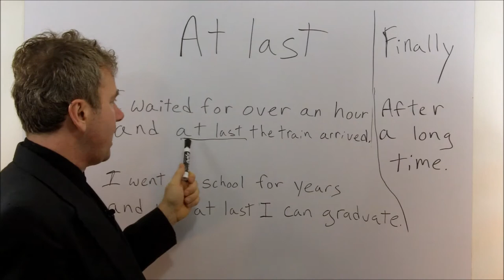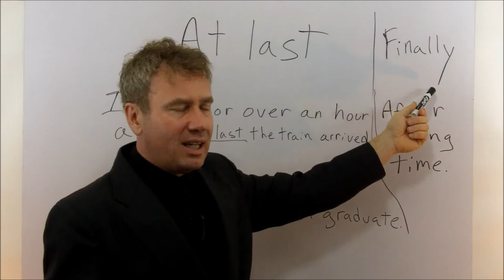Using the phrase "at last" English idiom. Tips on how to speak English.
This video will teach you the meaning and usage of the phrase "at last".